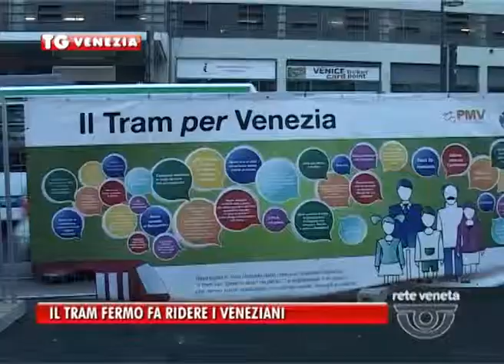19/12/2013 - IL TRAM FERMO FA RIDERE I VENEZIANI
Arrivato nottetempo trainato da un trattore, per tutto il giorno il tram ha fatto bella mostra di sé in piazzale Roma. Vediamo com'è andata.